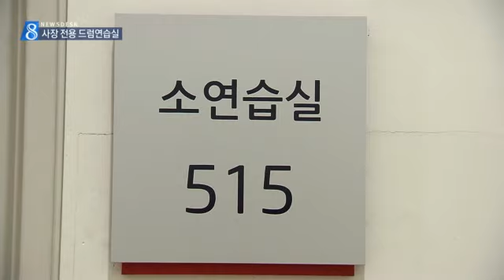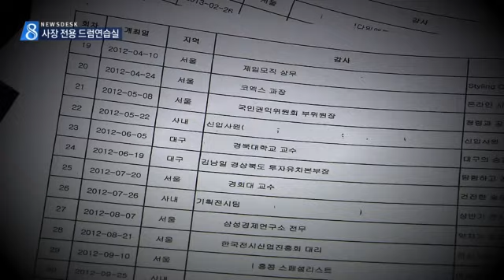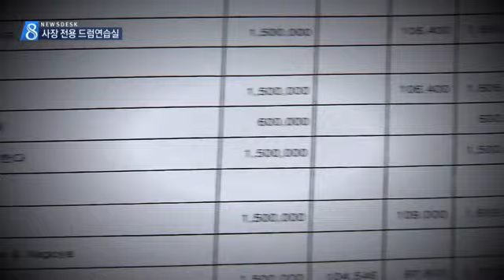[대구MBC뉴스] 엑스코에 '사장 전용 드럼연습실' 드러나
내용: 엑스코에 '사장 전용 드럼연습실' 드러나 - 도성진 기자